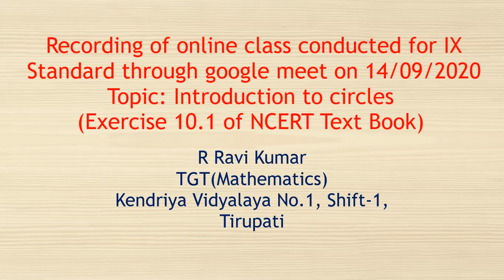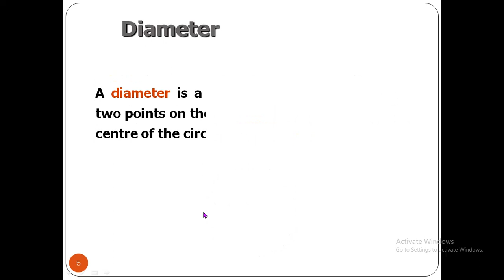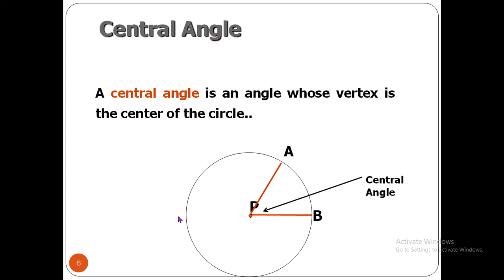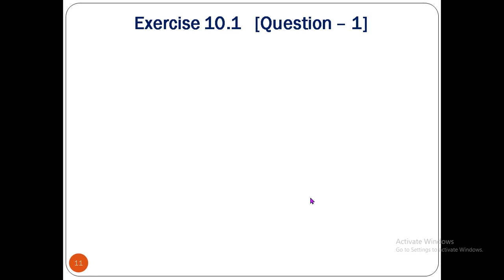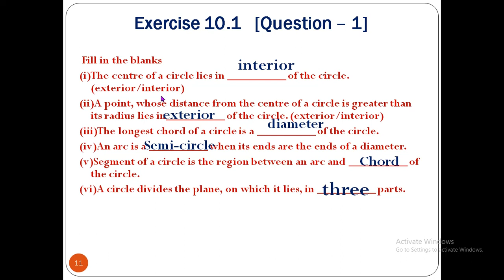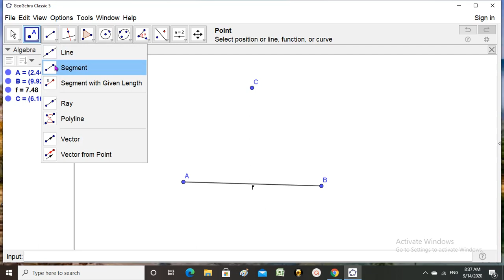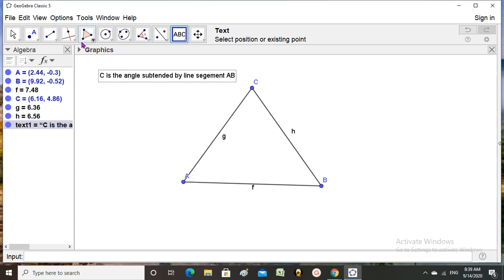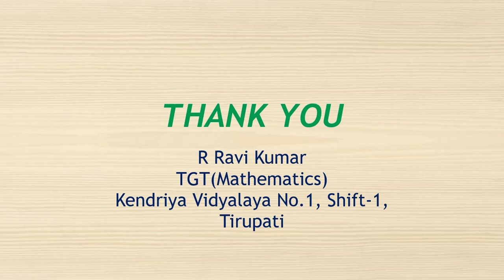Class 9 ( Circles) -1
This video is a recording of online class conducted for 9th standard students on 14/09/2020.  Topic discussed: Introduction to circles and exercise 10.1 of NCERT text book.  All the 9th standard students in general and those who missed the class can watch and get benefited.